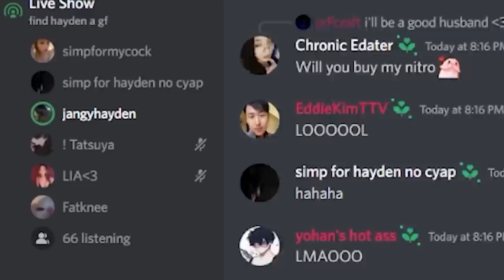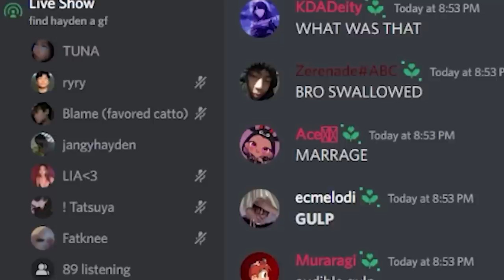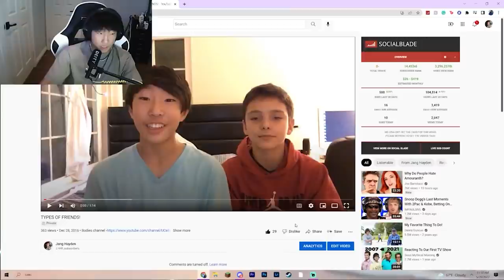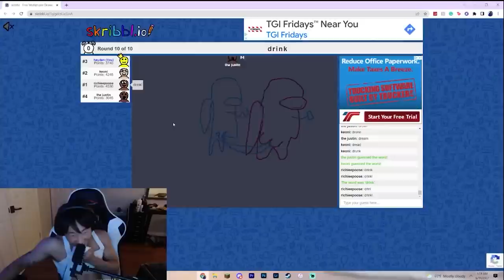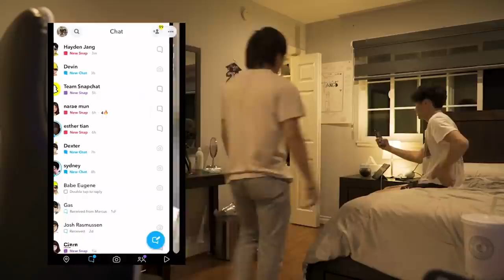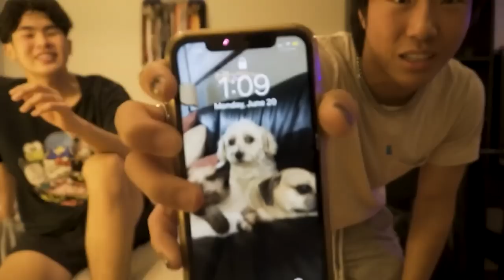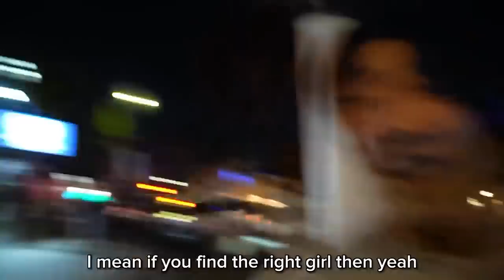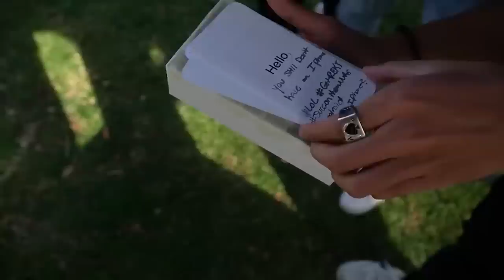BEST OF 2022 | Jang Hayden